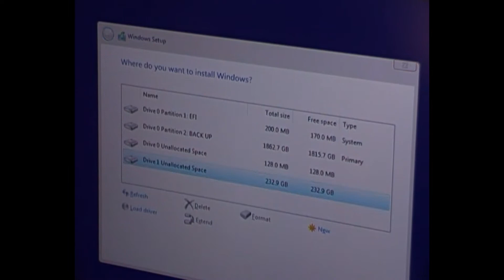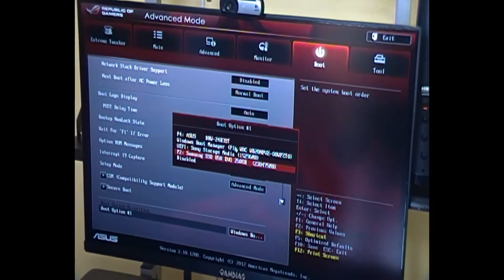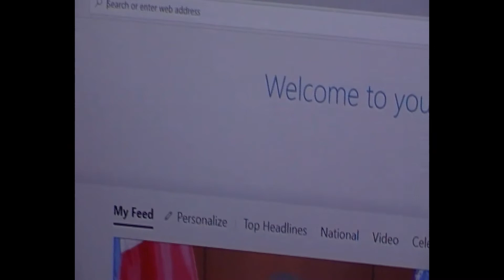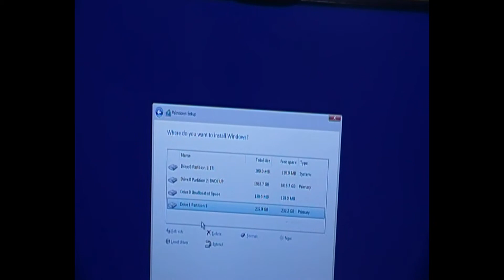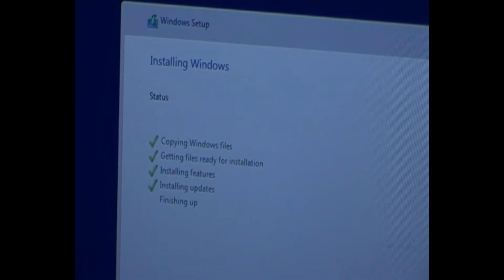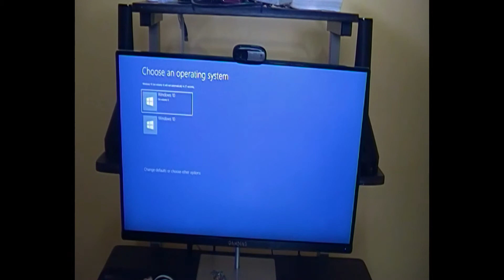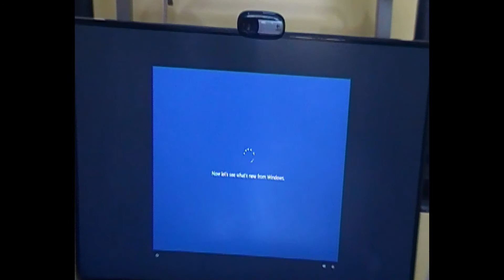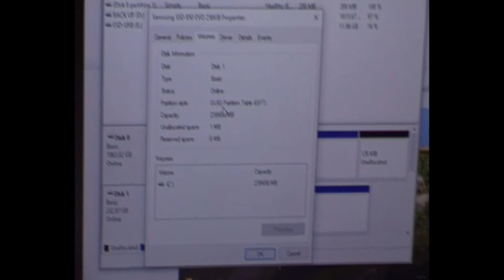How to Differentiate GPT to MBR When You Install Windows OS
Ano ang pagkakaiba ng GPT sa MBR kung tayo ay mag install ng Windows OS